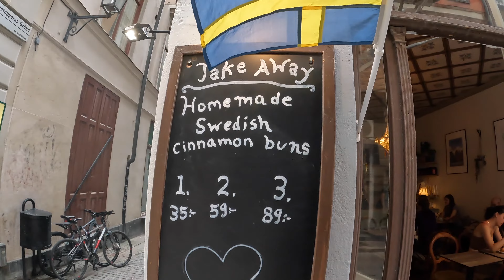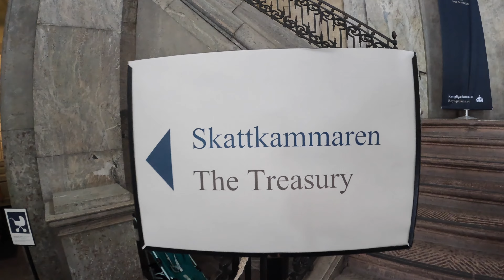Gamla stan Stockholm Sweden. Top things to see and do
HI guys. In todays video I am taking a small stroll through gamla stan in Stockholm and show the the top things to se and do while here. I take you through a surprise small route that is considered to be the smallest alley here in Gamla stan. Hope you enjoy and have fun watching the video as much as I did making it. Peace and Love. Kish my world ❤️